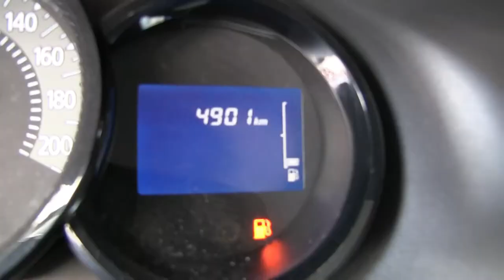Renault / Logan / 2018 - JM585589